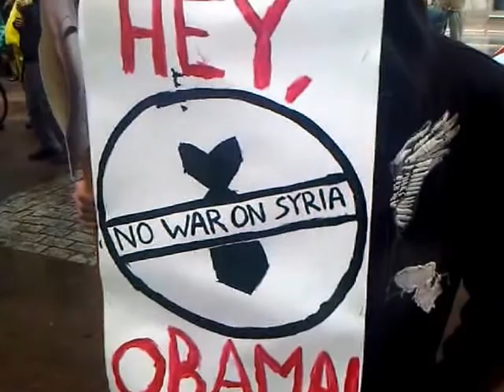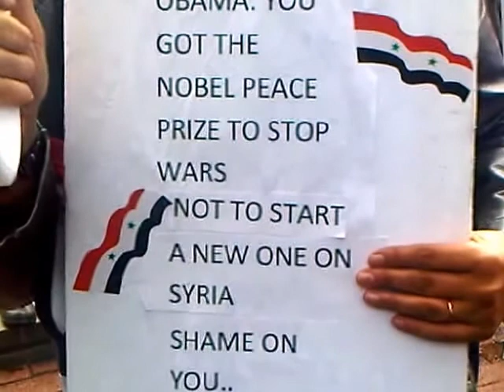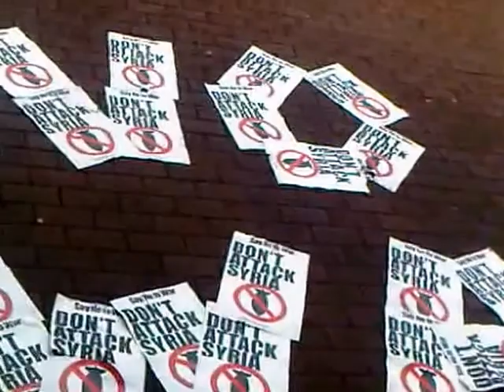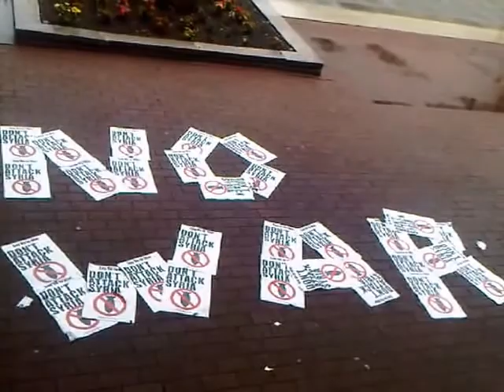HiMY SYeD -- Don't Attack Syria Rally, 360 University Ave, Toronto Canada, Saturday September 7 2013